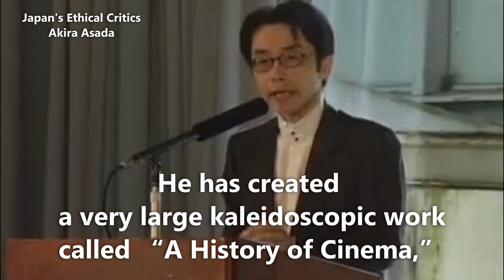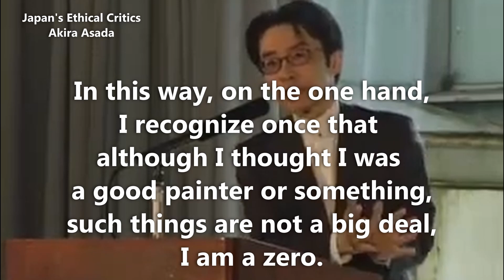Ethical Critic Akira Asada Lecture Video